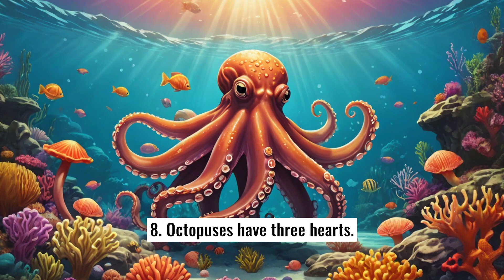Fascinating Natural World: 10 Fun Facts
Explore ten intriguing facts about the natural world that will surprise and delight you. From honey's eternal shelf life to the unique breathing habits of turtles, these facts reveal the wonders of nature. Discover why bananas are classified as berries, how the Eiffel Tower changes with the seasons, and learn about the jellyfish that can live indefinitely. Each fact showcases the incredible diversity and marvels of our planet.

But the excitement doesn't stop there – you can show your support by buying me a virtual coffee

Your contribution goes a long way in helping them produce more content and continue delivering the videos you love. Join the Voices of Wisdom community today, and let's share the love for great content, one cup of coffee at a time!

👉About us :
Led by a renowned neuroscientist, we bring you powerful tips and insights to unlock your potential and shatter your limits.

Get ready to experience a unique blend of gym motivation, self-love, and relaxation motivation, all aimed at helping you achieve your goals and become the best version of yourself. Our content is designed to provide you with the best motivation possible, ensuring you stay driven and focused on your journey to success.

We own commercial licenses for all the content used in this video except parts about the topic that have been used under fair use and it was fully edited by us.